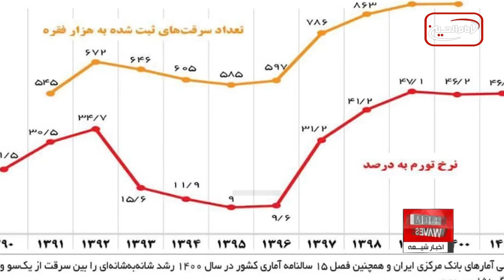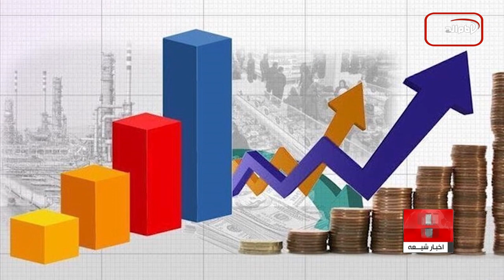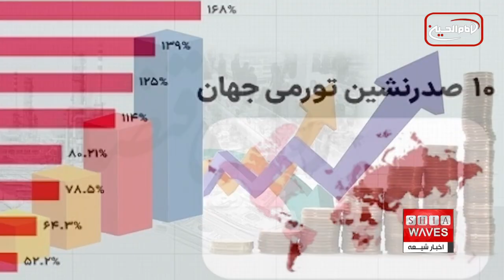رابطه شانه به شانه میان افزایش سرقت و تورم در ایران، وقتی قشر فرودست ناگزیر گرفتار این آسیب ها میشود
سعید بهاری گزارش می دهد
گفتگوی اخبار شیعه با عماد گلی صرمی، کارشناس اقتصاد اسلامی از شهر مقدس قم

گزارش سالنامه آماری مرکز آمار ایران حاکی از آن است که شمار سرقت‌های سال ۹۵ حدود ۳۴۳ هزار و ۴۲۵ فقره بوده و بنا به اعلام قوه قضائیه تعداد سرقت‌ها به حدود یک میلیون و ۴۰۰ هزار فقره رسیده است.
آمارهای بانک مرکزی ایران در سال ۱۴٠٠ رشد پا به پا و همانند میان سرقت از یک‌سو و تورم از سوی دیگر را بیان می کند.
گویا افزایش سرقت در ایران با رشد نرخ تورم ارتباط مستقیمی دارد ، به گونه ای که در فاصله پنج‌ساله ۱۳۹۵ تا ۱۴۰۰ نرخ تورم سالانه حدود ۴.۴ برابر شده است.

آمارهای رسمی در ایران این واقعیت تلخ را نشان می دهد که میزان سرقت در پنج سال گذشته سیر صعودی پیدا کرده است، طبق گزارش مرکز آمار ایران، میزان سرقت پس از مصرف مواد مخدر، به عنوان دومین جرم در ایران به شمار می آید.
رشد نرخ تورم در ایران هم سال های زیادی است که به مرز هشدار رسیده و هم اکنون ایران یکی از ۱۰ کشور جهان با بالاترین نرخ تورم و یکی از هشت کشور جهان با افزون ترین نرخ فلاکت می باشد.
تورم و کاهش قدرت خرید مردم در ایران به آسیب‌های اجتماعی فراوانی منجر شده که فقر، بالا رفتن سرقت و کیف‌قاپی و زورگیری و اعتیاد و طلاق و مواردی از این دست، فقط گوشه ای از پیامدهای آن است.
طی پنج سال پیش تا کنون تعداد سرقت ها در ایران بیش از چهار برابر شده، مرکز آمار ایران، تعداد سرقت‌ها در سال ۹۵ را حدود ۳۴۳ هزار و ۴۲۵ فقره گزارش نموده و در همین راستا معاونت اجتماعی و پیشگیری از وقوع جرم قوه قضائیه ی ایران تعداد سرقت‌ها را حدود یک میلیون و ۴۰۰ هزار فقره  ذکر می کند.
این پدیده زمانی اهمیت افزون تر پیدا می کند که سازمان زندانهای ایران گزارش می دهد که حدود ۶۸ % از زندانی‌های ایران به دلیل جرم مواد مخدر و سرقت در زندان هستند و قبل از آن هم، پلیس آگاهی تهران بزرگ گزارش داده بود که نیمی از سارقان ایران سرقت‌ اولی هستند.
سرقت دریچه‌های فاضلاب، علائم راهنمایی و رانندگی، سرقت از طلا فروشی، کیف‌زنی، سیم‌های برق و کابل‌های مخابراتی، جیب‌بری، موبایل‌قاپی، پایه فلزی پل‌های عابر پیاده و مواردی از این دست، از گونه های مختلف سرقت طی این سال هاست که بسیاری از این روش های سرقت، در گذشته سابقه نداشته و به تازگی به شیوه های سرقت در ایران تبدیل شده است.
مجید ابهرى پژوهشگر اجتماعی می گوید: تعدادى از کودکان کار و کودکان خیابانی جیب بُرند و از آنها به عنوان نوچه سارق استفاده مى‌شود و ۵٠ تا ۷۵ % از سرقت لوازم اتومبیل به دست آنها انجام می‌شود، آنها نزد جیب‌بُرهاى حرفه اى و با سابقه آموزش مى‌بینند.
آمارها بیانگر این واقعیت هستند که میان افزایش نرخ تورم و تعداد سرقت‌ها در ایران رابطه تنگاتنگ و مستقیمی وجود دارد، بانک مرکزی ایران نرخ تورم در سال ۹۵ را تک‌رقمی و ۹ % گزارش نموده و مرکز آمار ایران نرخ تورم سال ۱۴۰۰ را ۴۰.۲ % اعلام کرده است. این بدان معناست که در این فاصله زمانی پنج ساله نرخ تورم حدود ۴.۴ برابر شده و میزان سرقت در این مدت تقریبا چهار برابر زیادتر شده است.
عبور سرقت‌های ایران از مرز یک میلیون فقره در سال در حالی است که حدود ۱۵ سال پیش شمار سرقت‌ها فقط حدود یک‌دهم میزان فعلی بوده است.
بر اساس گزارش سالنامه آماری مرکز آمار ایران در سال ۸۵ تعداد سرقت‌ها حدود ۱۳۰ هزار و ۴۹۵ فقره بوده که ظرف یک دهه یعنی تا سال ۹۵ به ۳۴۳ هزار و ۴۲۵ فقره رسیده است.
این مساله زمانی نگران کننده تر می شود که طی بررسی ها مشخص می شود که آمار سرقت‌ها طی یک دهه یعنی در فاصله بین سال ۸۵ تا ۹۵ حدود ۲.۶ برابر شده اما در سال‌های بعد تا به امروز تعداد سرقت‌ها رشد پرشتاب تری به خود گرفته است.
طبق گفته رضا مسعودی‌فر، قائم مقام معاونت اجتماعی و پیشگیری از وقوع جرم قوه قضائیه تعداد سرقت‌ها در سال گذشته به یک میلیون و ۴۰۰ هزار فقره رسید و این بدان معناست که فقط ظرف پنج سال یعنی از سال ۹۵ تا سال ۱۴۰۰ شمار سرقت‌ها بیشتر از چهار برابر شده است.
تحلیلگران اقتصادی و اجتماعی بر این باورند که از آنجایی که میزان افزایش سرقت با شرایط اقتصادی و تورم نسبت مستقیمی دارد، شمار سرقت‌ها نیز با افزایش تورم بالا می‌رود، البته عوامل مختلفی دست به دست هم می‌دهند تا فرد یا افرادی مرتکب بزه سرقت شوند.